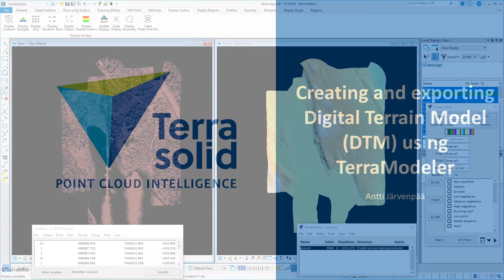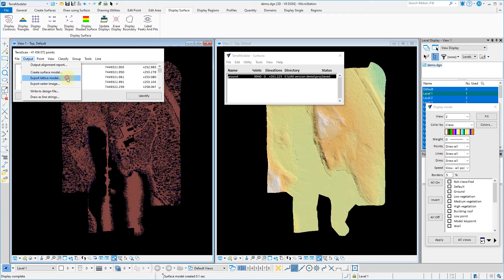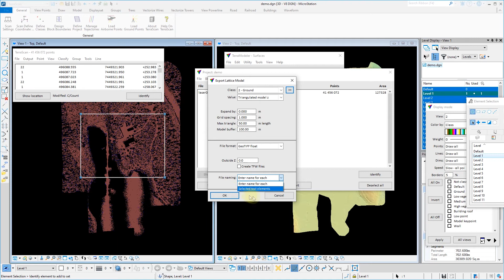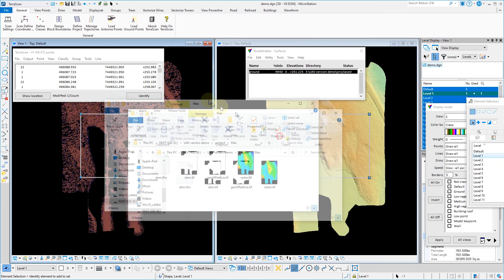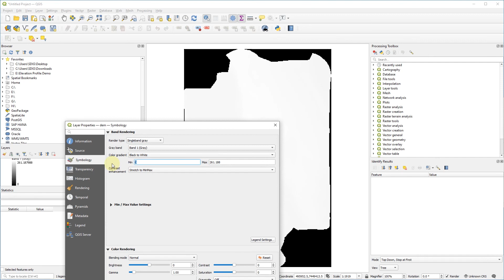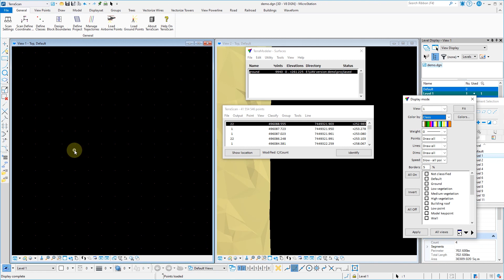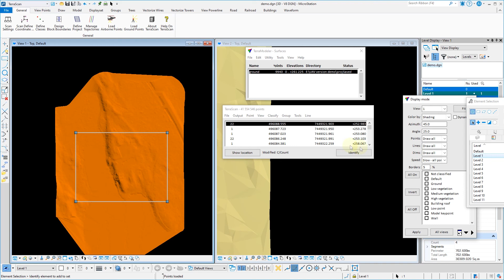Creating and Exporting Digital Terrain Model (DTM) using TerraModeler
With TerraModeler you can create, edit, and utilize surface models.
TerraModeler creates surface models (TIN, DTM, DSM, ...) and visualizations from various sources, such as LiDAR points stored in binary files or loaded in TerraScan, XYZ ascii files and graphical design elements.

Video chapters:
00:00 Intro
01:20 TerraScan exporting DTM methods
03:15 Export DTM of a project with TerraScan
04:50 TerraModeler exporting DTM methods
07:05 Export raster image with TerraModeler
08:15 Visualizing and comparing the different exporting methods
09:40 Import the created DTM files into TerraScan